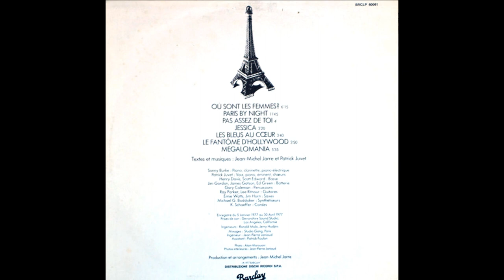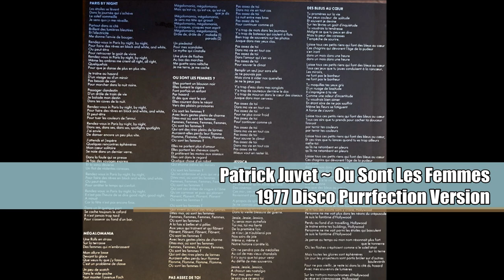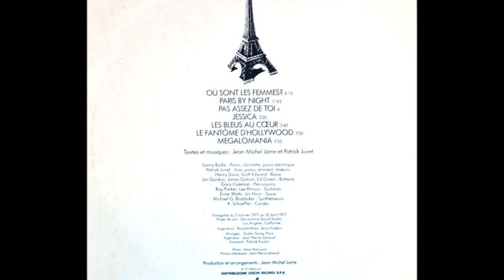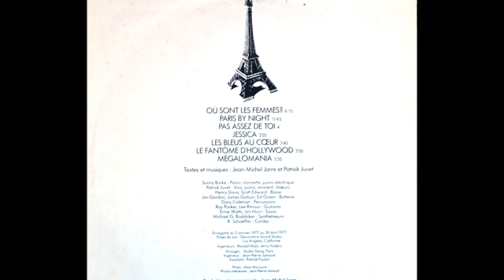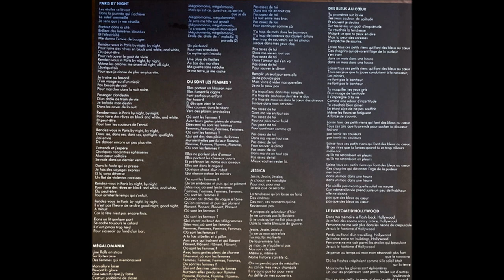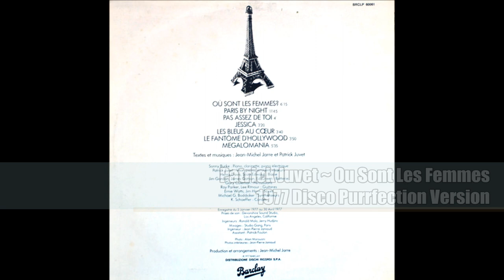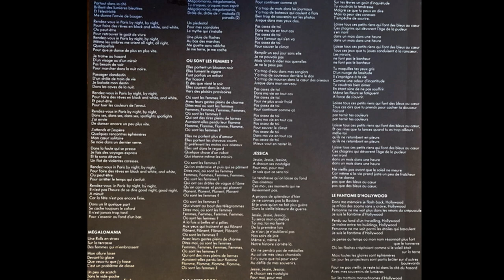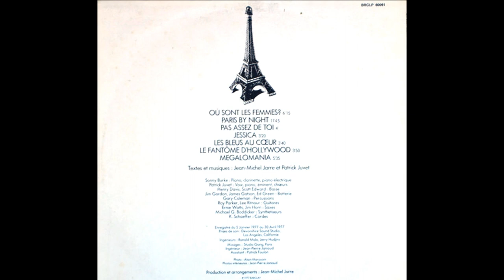Patrick Juvet ~ Ou Sont Les Femmes 1977 Disco Purrfection Version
Like model Grace Jones, model Patrick Juvet easily stepped into his dancing shoes and began his career as a disco recording act. Born August 21, 1950 in Montreux, Switzerland he began studying the piano at age 7 and loved the Beatles.

Moving to Paris in 1968 when he was 18, penniless when a friend sent him to Germany to begin a modeling career and after two years, he returned to Paris where he met producer Eddie Barclay. He began to collaborate with electronic artist Jean Michel Jarre and in 1977 released his biggest hit "Ou Sont Les Femmes" sung in french. The title translates in to "Where Are The Women", but the english version changed it to the more mournful "Where Is My Woman" one time the translation did not help. Chasing women is a national pastime in France, so a song about finding where they hide out was something they could relate to. Heartbreak had nothing to do with the sexy electronic beats that Jarre had created for Juvet.

Juvet went on to record with the producers of the Village People, Henri Belolo and Jacques Morali with "I Love America" and "Got A Feeling". "Où Sont Les Femmes" was re-recorded in English in 1978 on Casablanca but failed to gain an audience.